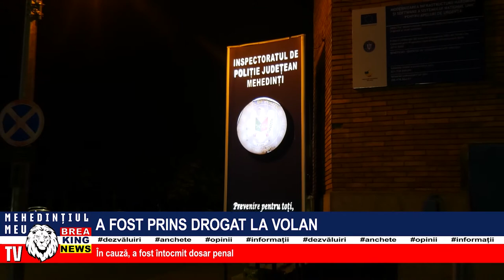A FOST PRINS DROGAT LA VOLAN